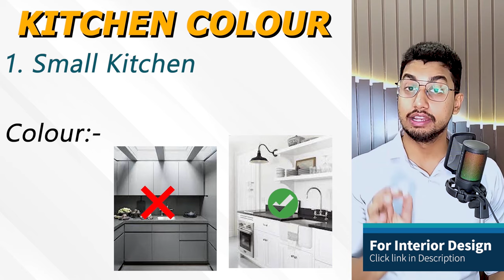Best Kitchen combination for your Kitchen. Which colour will suit your kitchen according to size.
In this video, we will learn about kitchen colors combination based on the size of the kitchen.
In the video, we will see the following -
1. Kitchen colour combination according to size
2. Kitchen colour combination according to taste
3. Countertop combination with cabinets
4. Handle colour combination with cabinets

इस वीडियो में हम किचन के आकार के आधार पर किचन कलर कॉम्बिनेशन के बारे में जानेंगे।
वीडियो में हम निम्नलिखित देखेंगे -
1. साइज के हिसाब से किचन कलर कॉम्बिनेशन
2. स्वाद के अनुसार किचन कलर कॉम्बिनेशन
3. अलमारियाँ के साथ काउंटरटॉप संयोजन
4. कैबिनेट के साथ रंग संयोजन को संभालें